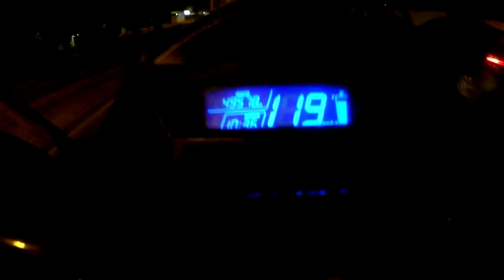QUEBRANDO TUDO NA NOITE !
QUEBRANDO TUDO NA NOITE !, vai vendo :)

Camera: Go Pro Hero3+Black
Adaptador de Microfone GoPRO
Microfone: Lapela